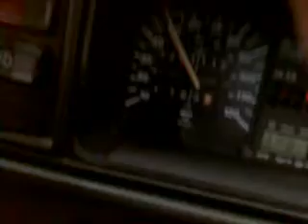MK1 Golf First Proper Drive